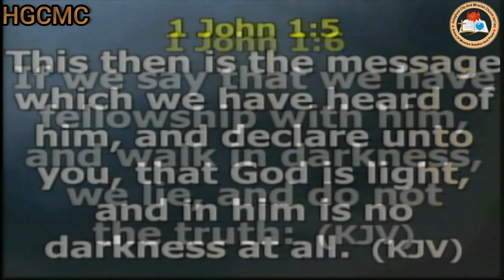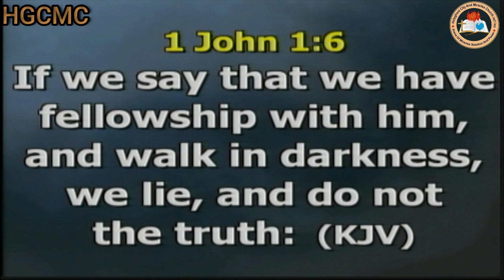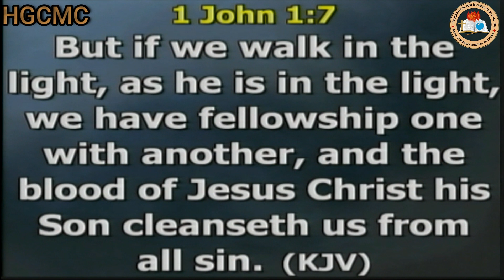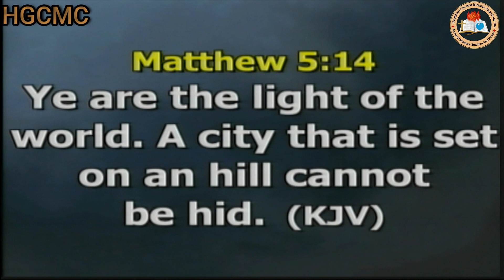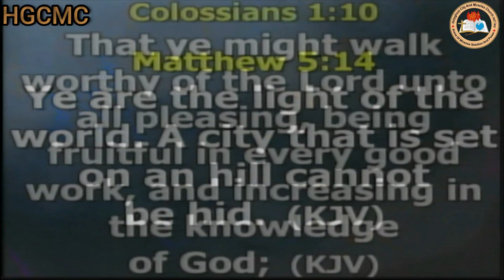January 28, 2023